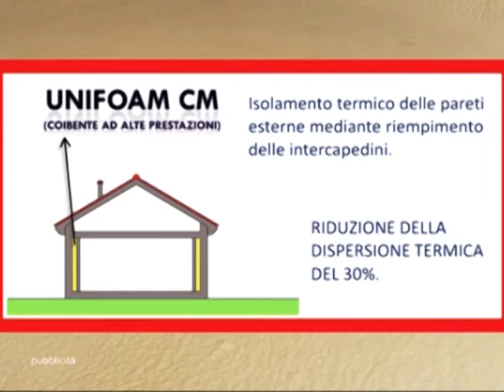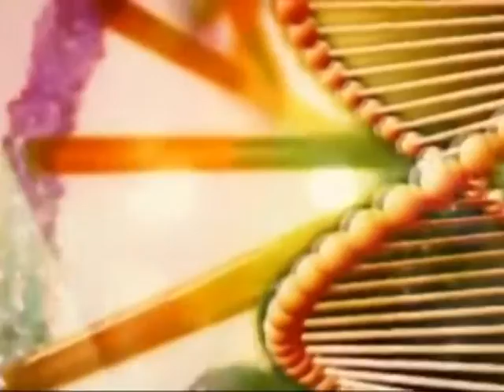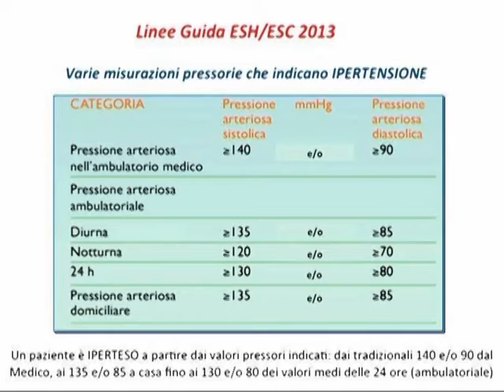CANALE SALUTE: medicina cardiovascolare e medicina respiratoria 20/1/2016__1a parte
CANALE SALUTE del 20/1/2016, programma dedicato alla medicina e alla salute prodotto da ON AIR , in onda il mercoledì alle ore 20:50 e domenica ore 11:50 sui canali 11 e 511 in HD di TVRS, il giovedì alle ore 20:45 sul canale 675 YouTVRS.
Ospite della puntata: dr. RICCARDO SARZANI  Dir. Clinica di Medicina Interna e Geriatria INRCA Ancona e dr. CORRADO IACOACCI Pneumologo Clinica di Medicina Interna e Geriatria INRCA Ancona